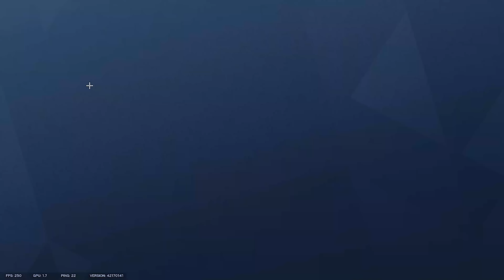[4K] ILS PENSENT QUE JE *CHEAT* EN LIVE SUR R6 - ÉPISODE 5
Une vidéo appréciable n'est-ce pas ?🔥

ACTIVE LA 🔔 SI TU NE VEUX RIEN MANQUER !

▬▬▬▬▬▬▬● QUESTIONS FRÉQUENTES ●▬▬▬▬▬▬▬

❓ Quels sont tes paramètres PS5 ?

❓ Quelle est la musique de ton Outro ?